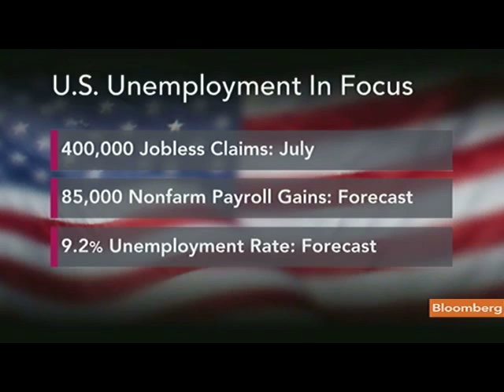ING's Knightley Expects Some `Upside' to U.S. Jobs Data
Aug. 5 (Bloomberg) -- James Knightley, an economist at ING Bank, talks about the outlook for today's U.S. July non-farm payrolls report.
     He speaks with Maryam Nemazee on Bloomberg Television's "The Pulse." (Source: Bloomberg)